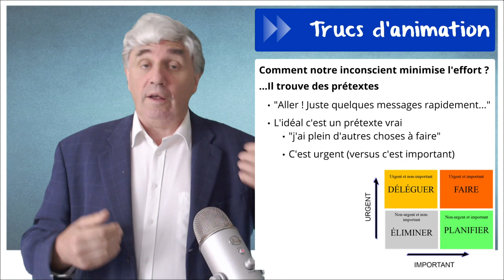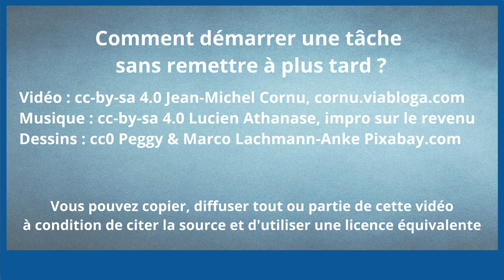Comment démarrer une tâche sans la remettre sans la remettre à plus tard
Quand on a une tâche importante à faire, on a du mal à démarrer... sauf peut être quand il s'agit d'un rendez-vous avec quelqu'un d'autre. Comment faire pour y arriver ?